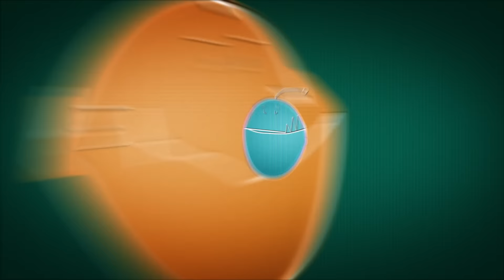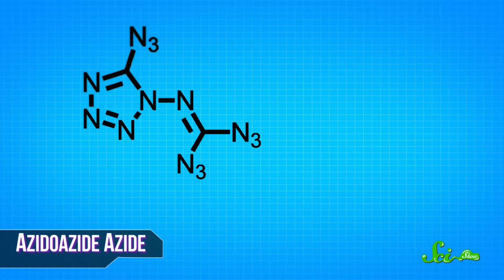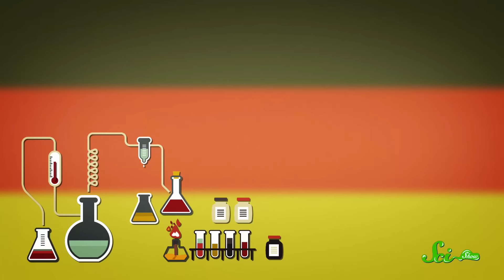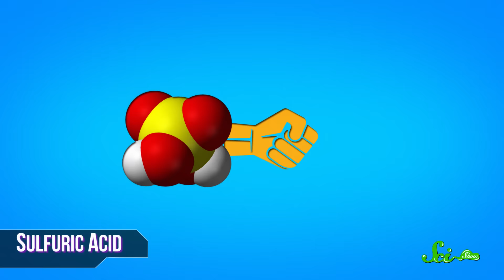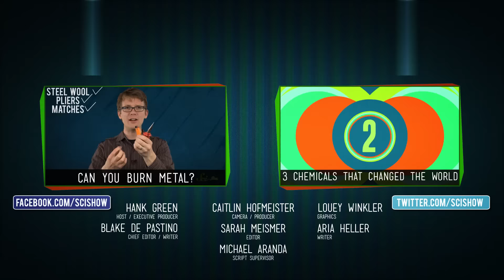The 5 Most Dangerous Chemicals on Earth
Can you imagine a substance so deadly that even a millionth of a gram could kill you? They explode when you touch them. They can even disable you with their horrifying smell. Join Hank Green for a new terrifying episode of SciShow that will introduce you to the most dangerous chemicals in the world.
Like SciShow? Want to help support us, and also get things to put on your walls, cover your torso and hold your liquids?